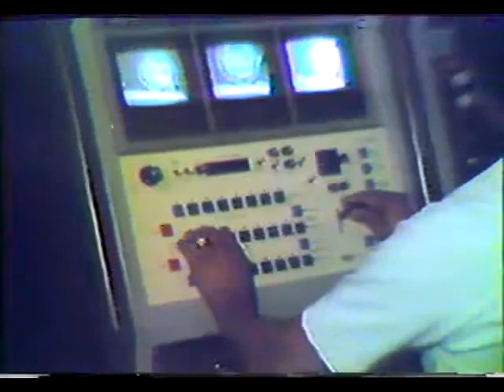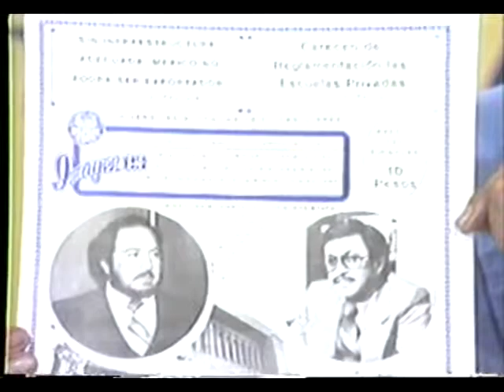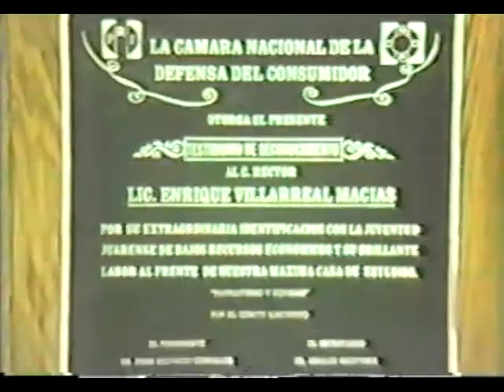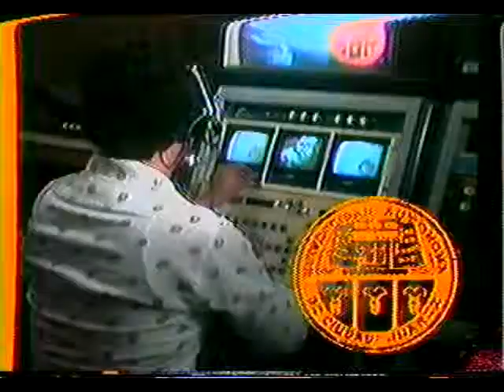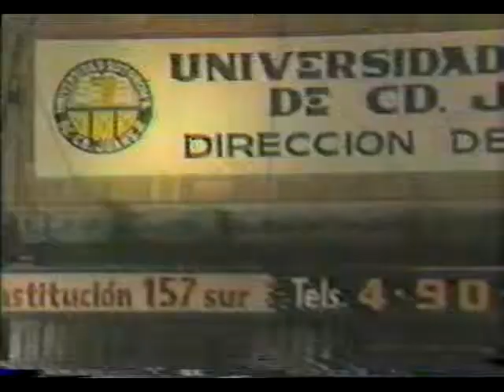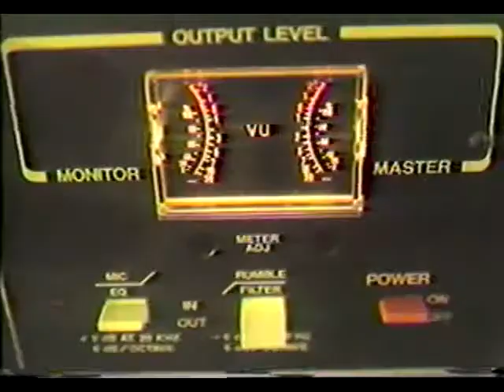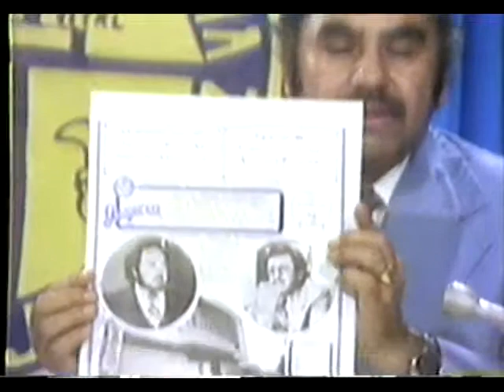Rector Enrique Villarreal Macías recibe placa de reconocimiento (Resumen Universitario)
Programa conducido por Fermín Robledo e Ismael Alvídrez. En esta grabación se presenta la primera edición del tabloide Imágenes, el medio impreso en donde se informaba de las actividades universitarias. Se informa de un reconocimiento al todavía entonces rector, Licenciado Enrique Villarreal Macías, quien recibió una placa por parte de los miembros de la Cámara de Defensa del Consumidor. En la sección artística se presenta un fragmento del concierto ofrecido por la Orquesta de Cámara de la Universidad Autónoma de Tlaxcala (UAT) en la Sala de convenciones del Instituto Nacional de Bellas Artes (INBA). Finalmente, se comunica que la Escuela de Economía ofrecería una serie de conferencias sobre la nacionalización de la banca y las regulaciones cambiarias.